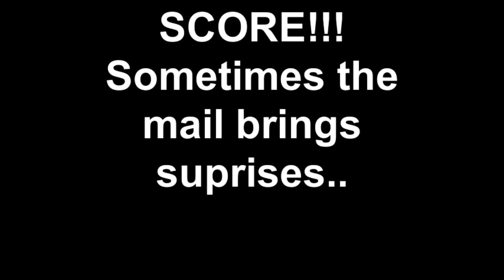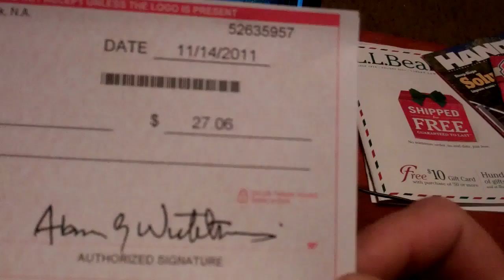SCORE!!!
Ok..maybe not the most interesting video on YouTube..but I thought it was kinda fun...